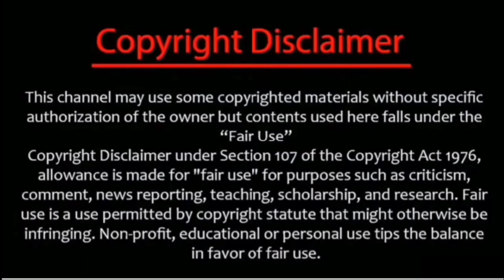Legend Of Sword Immortal Episode 19 Explained In Hindi // Legend Of Taiyi Sword Immortal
Legend Of Sword Immortal Episode 18 Explained In Hindi
Legend Of Taiyi Sword Immortal Episode 20 Explained In Hindi

Demon Hunter Episode 27 Explained in hindi | The Demon hunter New Explained in hindi

AND  All The Crew Member Including Righter , Directer , etc...

Watch Latest Episode On

Top best animes anime explained in hindi